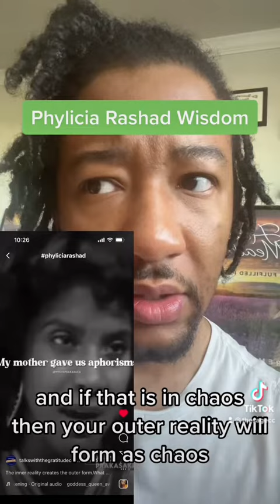Phylicia Rashad Wisdom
The intent of this video is to share wisdom from Phylicia Rashad.